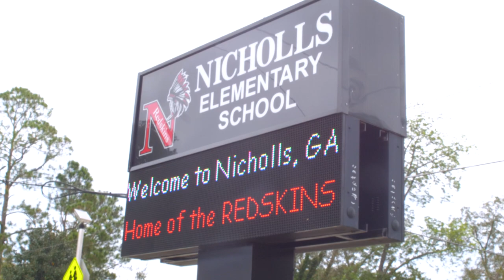ESPLOST 2023 • Coffee County Schools